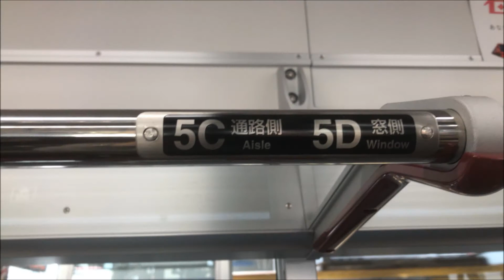【THライナー運転開始！】東武70090形71791F 普通南栗橋行き 北千住駅発車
2020年3月22日撮影

70090系が運行開始したということで、つくばエクスプレスへ向かう途中で利用しました。後から聞いたのですが、この91Fは、本日運行開始であり、北千住方面の1番列車でもありました。